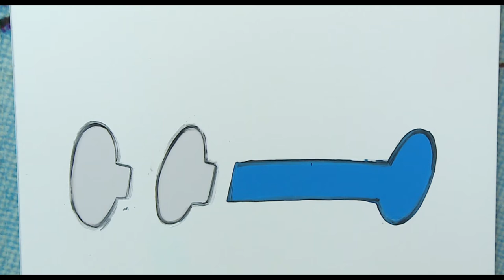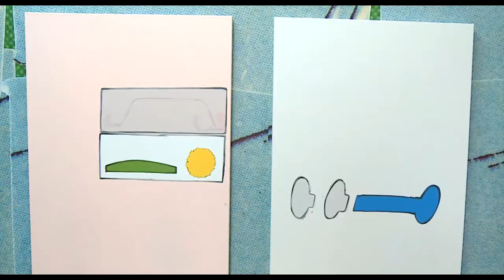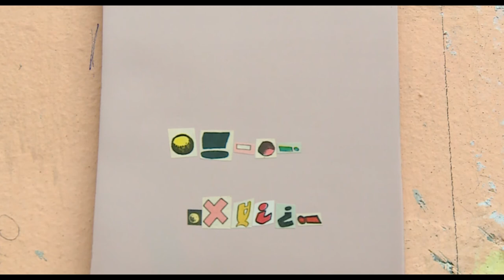Artists Interviews: Rudi Ninov / FUTURE UNFORGETTABLE - PHASE VI / Colour Words in Prologue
SARIEVA is pleased to present the first solo exhibition of the gallery represented artist Rudi Ninov Colour Words in Prologue.
Colour Words in Prologue is the main exhibition of Phase VI of the multi-genre visual art situation Future Unforgettable, curated by Vesselina Sarieva and realized in six thematic and temporal stages throughout the period September-December 2021 in various cities and exhibition spaces around Bulgaria and online.
More about the sixth phase of Future Unforgettable can be found
The archive of Future Unforgettable is available at Instagram and the YouTube channel of Open Arts Foundation.
Оrganizer: Open Arts Foundation and Sarieva
In 2021, the project is being implemented with the financial assistance of the Support Programme for Professional Art Organizations of National Culture Fund.
The title Future Unforgettable is inspired by the drawing from Krassimir Terziev’s art project “Future Unforgettable”, 2018, marker on paper, 28 x 35.5 cm., personal collection.
The name of the sixth phase of Future Unforgettable is inspired by Rada Boukova’s work “The Sky is a Color”, 2014.

Галерия SARIEVA има удоволствието да представи първата самостоятелна изложба на представлявания от галерията автор Руди Нинов „Цветни думи в пролог“.

„Цветни думи в пролог“ е основната изложба на Фаза VI на курираната от Веселина Сариева мултижанрова ситуация в сферата на визуалните изкуства „Бъдеще незабравимо“ (Future Unforgettable), която се реализира в шест тематични и времеви етапа през септември – декември 2021 в различни градове и пространства в България и онлайн.

Повече за програмата на шеста фаза на Future Unforgettable може да видите на
Архивът на Future Unforgettable е наличен в Instagram и в YouTube канала на Фондация „Отворени изкуства“.
организатор: Фондация „Отворени Изкуства“ и Sarieva
През 2021 проектът се реализира с финансовото съдействие на „Програмата за подкрепа на професионални организации в областта на изкуството“ на Национален фонд „Култура“.
Името Future Unforgettable е инспирирано от рисунката на Красимир Терзиев, „Проект за „Бъдеще незабравимо““, 2018, маркер на хартия, 28 x 35.5 cm, собствена колекция
Името на шестата фаза на Future Unforgettable е вдъхновено от творбата на Рада Букова „Небето е цвят“, 2014.